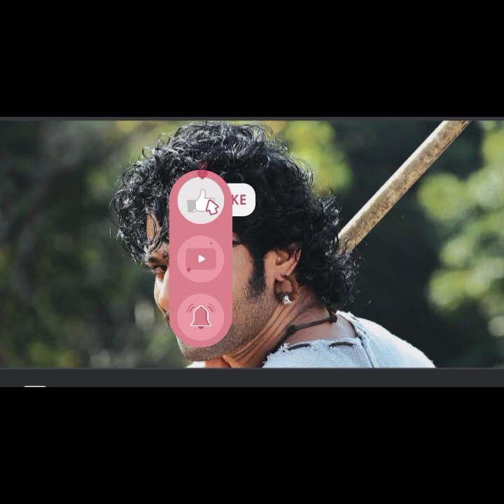ಟಾಲಿವುಡ್ ನಟ,ಪ್ರಭಾಸ್ ಈಗ ಏನು ಮಾಡುತ್ತಿದ್ದಾರೆ ಗೊತ್ತ !?@rangaswamy5591 .